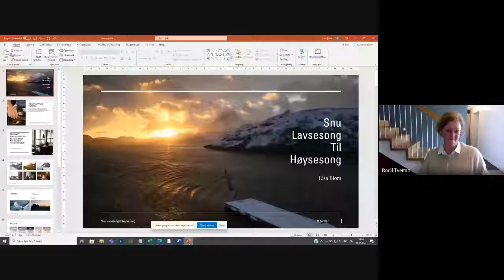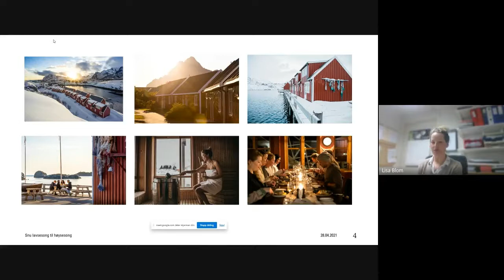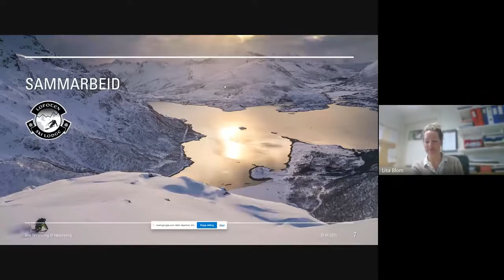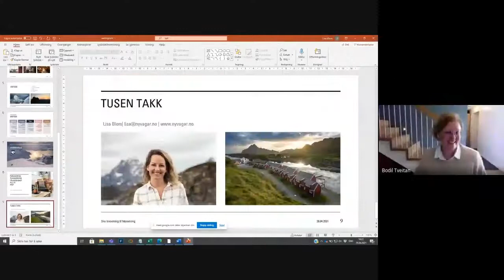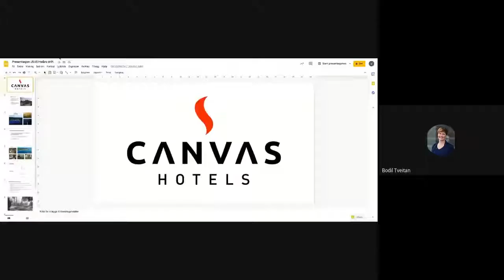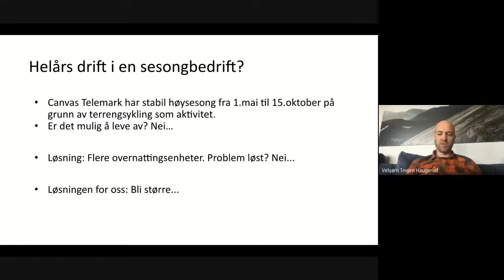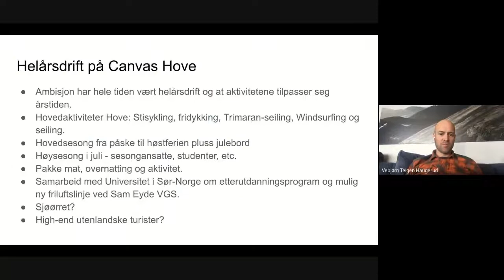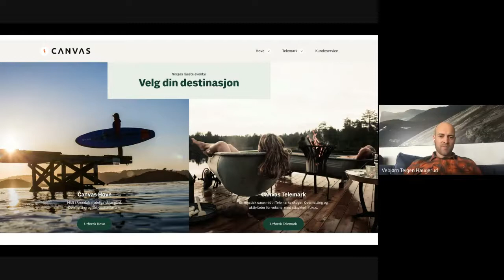20210428 Webinar sesongutvidelse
Opptak fra webinar om "Hvordan lykkes med sesongutvidelse" 28.april 2021.